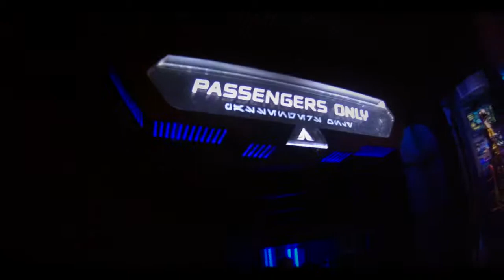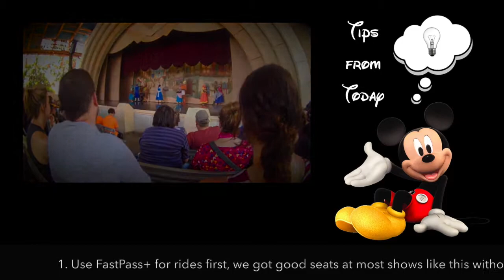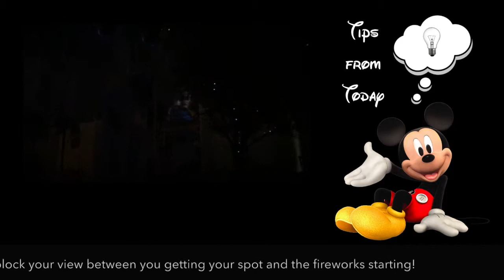Disney World May/June 2018 Day 4 | Hollywood Studios | Star Wars Fireworks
We head to Hollywood Studios, ride Tower of Terror, meet Star Lord and Groot and watch Star Wars Fireworks.